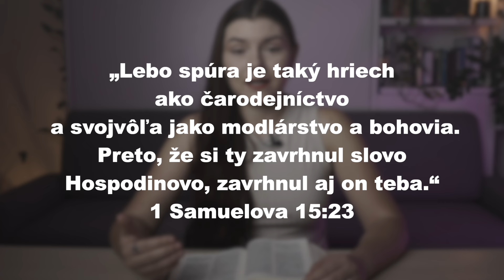Môže kresťan manifestovať? | Ezoterika 1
Je rozdiel medzi modlitbou a manifestáciou? A môže kresťan manifestovať?
Biblia takisto hovorí o manifestovaní (aj v pozitívnom kontexte) a preto pre odpoveď na túto otázku si musíme definovať čo je manifestácia, resp. ako ju chápať. Dôležité info TU: ⬇️

👨‍👩‍👧‍👦 Pridaj sa do Učeníckej komunity kde ideme do väčšej hĺbky ako poznať Boha

✝️ Dozvedaj sa dôležité info v TELEGRAM skupine (+ online biblická skupina)

SLEDUJ MA AJ NA SOCIÁLNYCH SIEŤACH:
 Učeník Ježiša Krista

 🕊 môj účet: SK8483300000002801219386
 🕊 cez F-Nadáciu: IBAN: CZ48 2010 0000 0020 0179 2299  Variabiný symbol: 2405